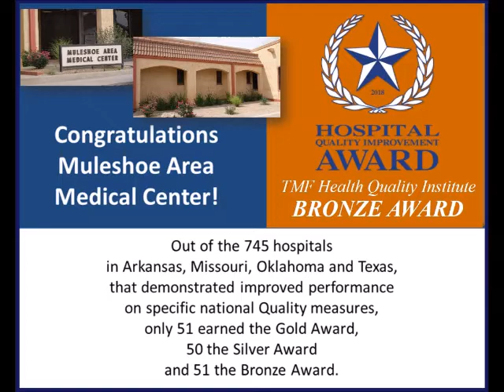10-3-19 Muletrain News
See the Thursday, October 3, 2019, Muletrain News now Obit for Donna Guerin, Memorial Service set for Ted Millen, Week of Heavy Rain/Totals/Weather Forecast/Flood Watch Thursday, Junior Class Gourmet Frozen Cookie Dough & Pie Fundraiser, Gigantic Sale at Tattered Tumbleweed, Morris Sweethearts, Carina Reyes become Director of MEDC, Mules Bye Week, Heritage Foundation New Board Members/Officers, Bargain Basement, Prayer List, Sound of Texas and much more!